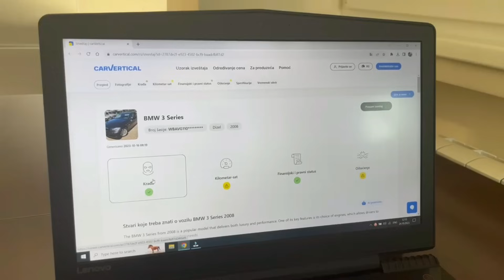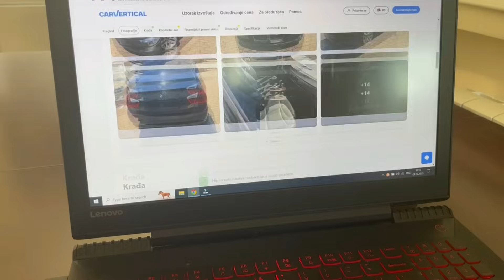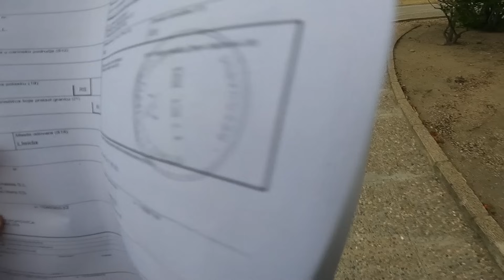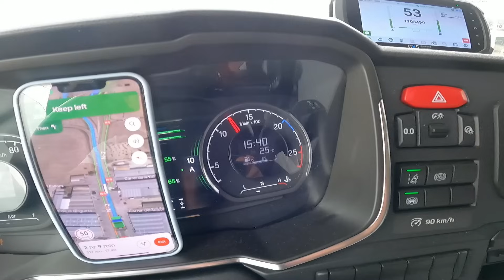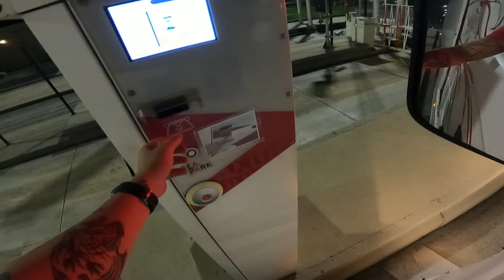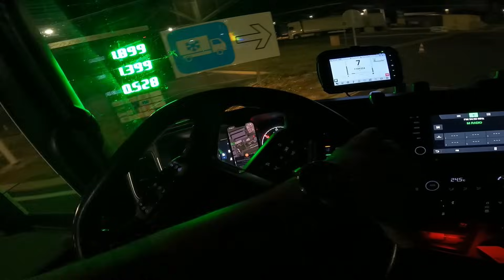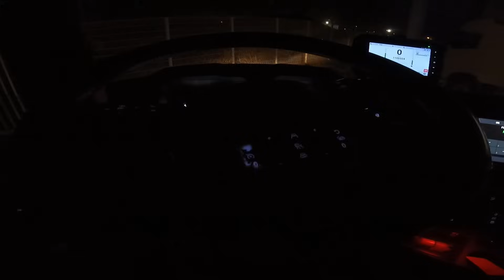SKANIJA S650 v8 **ENTERIJER 10.000e**